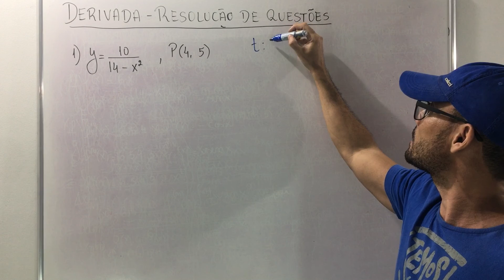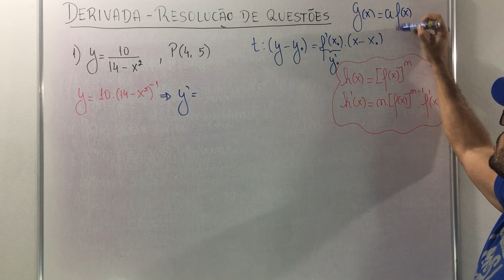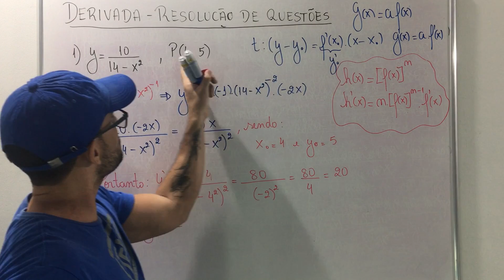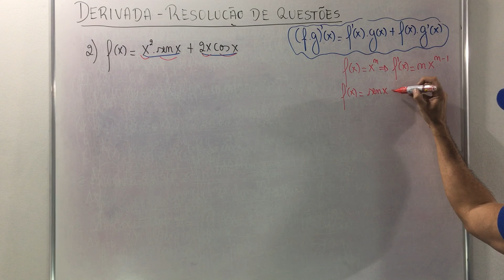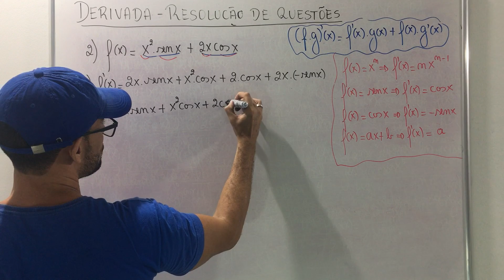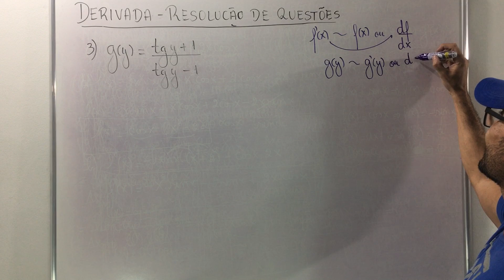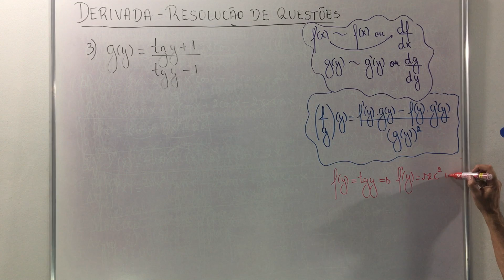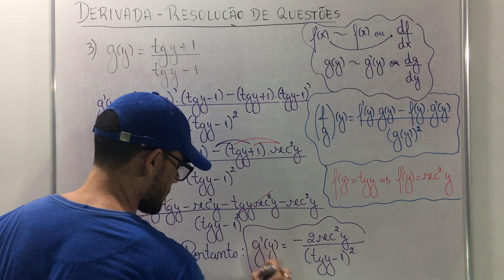Resolução Questões: Regras de Derivação e Derivadas Sucessivas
Resolução de questões com regras de derivação e derivadas sucessivas.